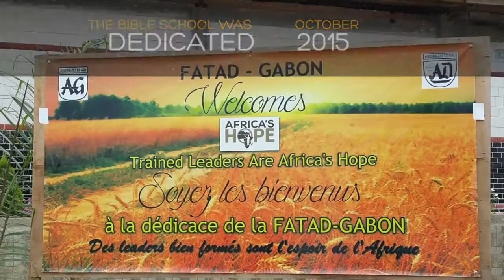Gabon Bible School Video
Todd Barham in Africa